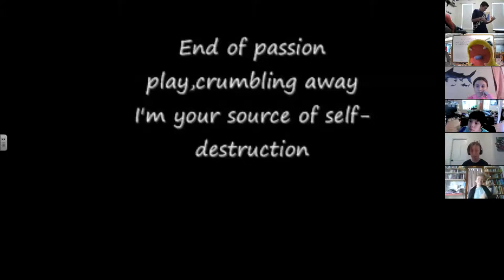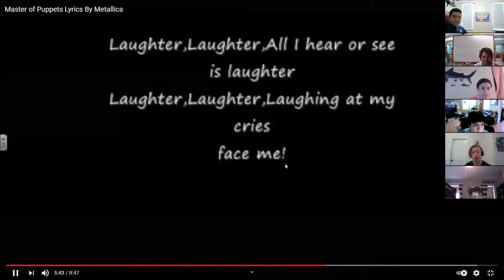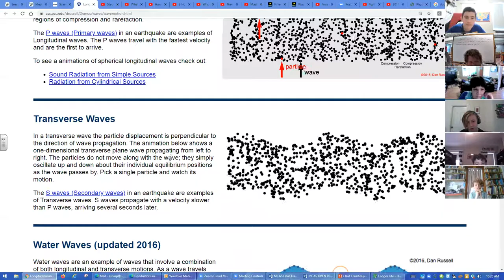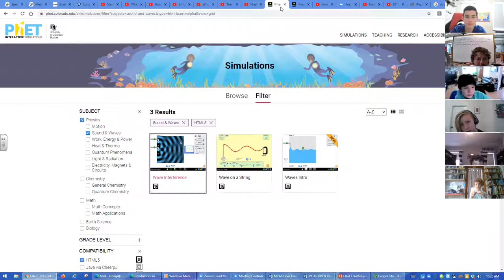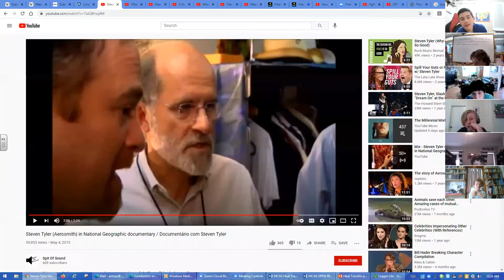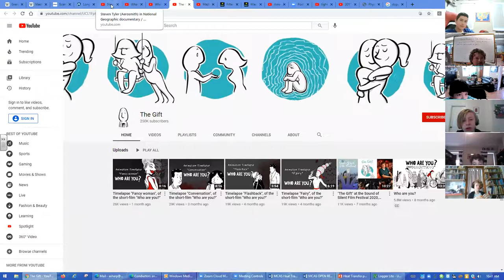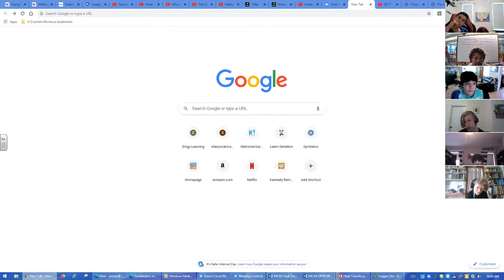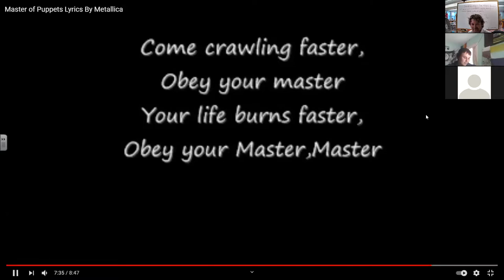SharpScience Remote Learning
Anthony Sharp